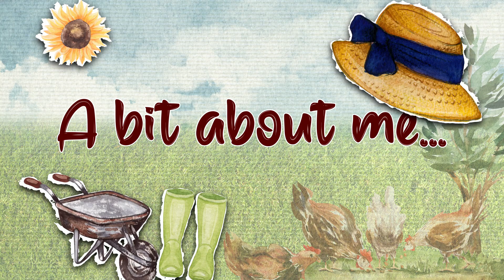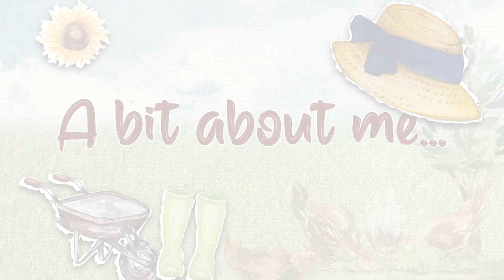What Happens When You Add Chickens to Your Farm?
Chickens: The Machine That Drives Everything | Soil Biology Secrets Revealed | Once Upon a Farm NZ

Discover how chickens are the ultimate recycling machine that transforms waste into nutrient-dense food. This educational deep-dive reveals why my 20+ chickens are the engine driving my entire food production system through soil biology.

In this comprehensive guide, you'll learn:
✅ How chickens work as nature's perfect recycling machine
✅ The biological engine that creates nutrient-dense food
✅ Why modern food lacks nutrients (and how this machine fixes it)
✅ My system for turning waste into fertility automatically
✅ The science behind this biological powerhouse

⏱️ Chapters:
0:00 The Machine That Changes Everything
0:31 How The Biology Engine Works
1:01 My Nutrition Background Story
2:55 Weston Price & Traditional Systems
5:56 Why Modern Food Is Broken
7:55 Building Your Own Machine
9:14 Chickens: The Fertility Engine
11:14 Scaling The System (5 to 20+ Birds)
13:31 The Composting Machine in Action
15:07 Incredible Results & Transformation
17:11 Why This Machine Matters
18:55 The Future of Food Production

📚 Resources Mentioned:
- "Nutrition and Physical Degeneration" by Weston Price
- Authors: Sir Albert Howard, Eve Balfour

💬 How are you using chickens as your garden's engine? Share below!